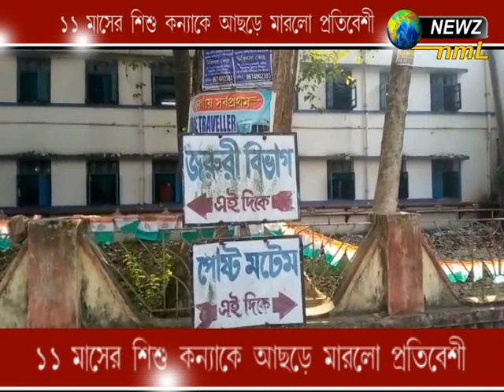১১ মাসের শিশুকে আছড়ে মারলো প্রতিবেশী !!! কেন করলো ?? দেখুনঃ ---nml news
11 maser sisu k achre marlo protibesi